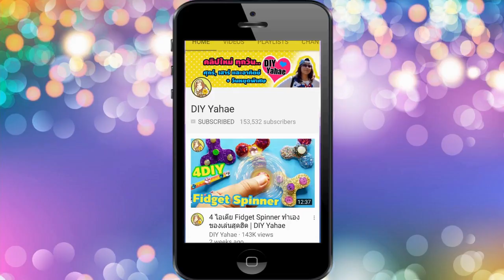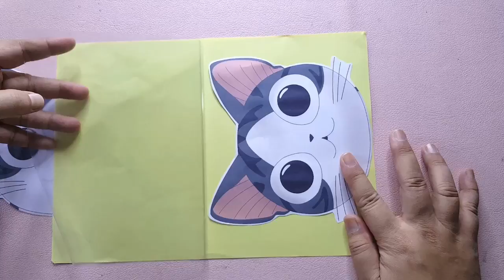DIY สอนทำกระเป๋าแมวจี้ น่ารักๆ จากเทปใส | Handmade Chi Cat Bag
DIY กระเป๋าแมวจี้ น่ารัก น่าใช้ ห้ามพลาดนะจ๊ะ! | Handmade Chi Cat Bag